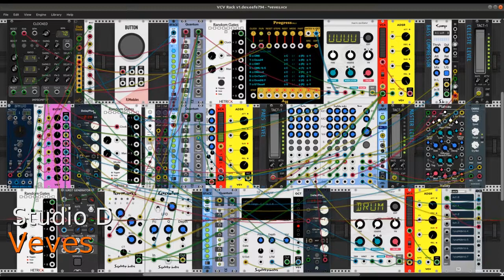Veves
A pleasant ambience created by a simple chord-progression-with-bass-line looping behind an improvisation by a sampled celesta.

This patch is a straightforward design with little internal complexity. The Progress chord generator controls a polyphonic Macro Oscillator - aka Braids - to provide the accompaniment pad. A burst generator is used to create melodic material for the celesta. Btw, the celesta is from the freely-available Virtual Private Orchestra SFZ and is played by the SFZ Player from the Squinky Labs plugin. A second Macro Oscillator adds a simple kick drum part, while a basic oscillator supplies a monotonic bass line to complete the audio generation group.

I've deployed considerably more effects processing here. The Plateau plate reverb and the Rackwindows chorus are applied globally. Two delay lines, a formants filter, a "vocal animator", and a compressor are applied variously at the channel level.

Recorded with ecasound and edited with mhwaveedit, as usual. In Linux, as always.

The crew line-up includes:

Amalgamated Harmonics - Progress
AS - DelayPlusFX
Autodafe - 1x8 Mult
Bogaudio - S&H
Count Modula - Burst Generator
ML_Modules - Quantum
NYSTHI - 4DCB
Rackwindows - Chorus
RJModules - Button
Skrylar - Jack 4x4
Squinky Labs - Comp, Basic Oscillator, Form, ExFor, Formants, Growler, SFZ Player
Stoermelder - 8Face, uMap
Submarine Free - TD-202
VCV - VCA-1, ADSR, 8vert, Oct
Wiqid Anomalies - Dual Attenuverter
Xenakios - Macro Oscillator (polyphonic)

My thanks to their creators and to all VCV Rack developers and users.

Dave Phillips
13 June 2021